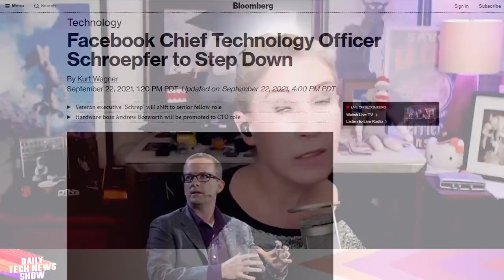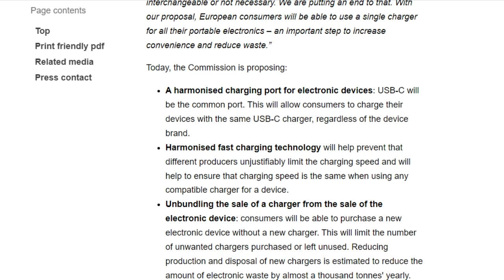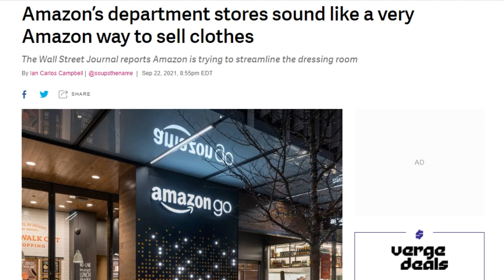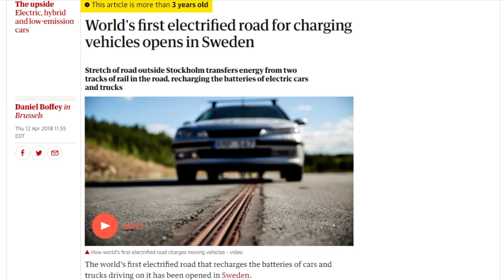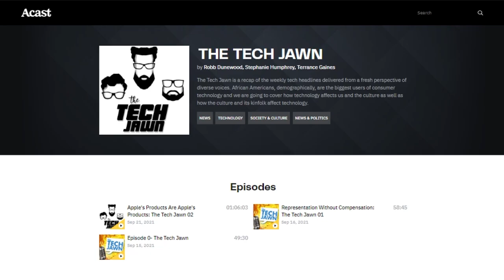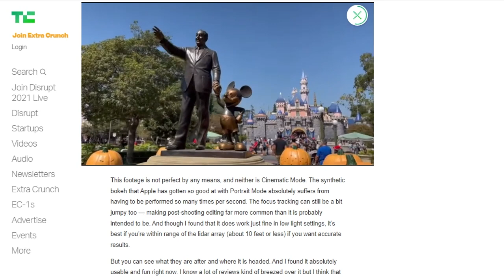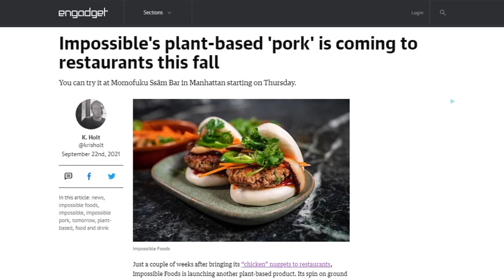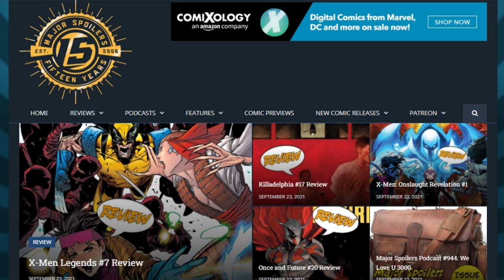ProRes. What is it Good For? - DTNS 4117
How does Apple’s iPhone Pro line really compare to a more sophisticated and purpose built video DSLR? Plus Michigan is the latest region to attempt to develop a road that can wirelessly charge electric vehicles. And The Wall Street Journal’s reports on Amazon’s plans to open clothing stores.

Starring Tom Merritt, Sarah Lane, Justin Robert Young, Stephen Schleicher, Roger Chang, Joe.

Today’s guest:
Justin Robert Young

Next guest:
Ashley Esqueda